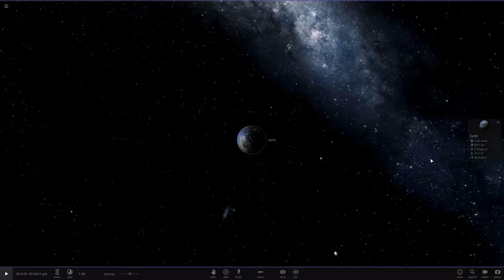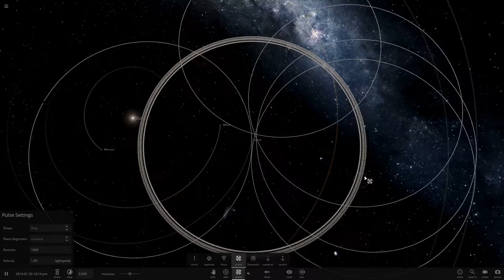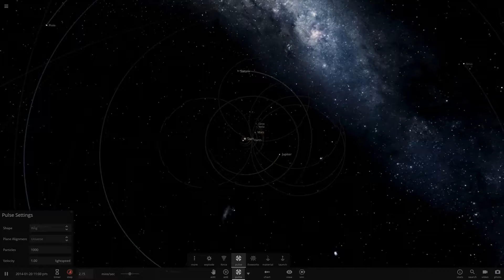THE SPEED OF LIGHT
This video is about LIGHT - Well... It's about the speed of light!